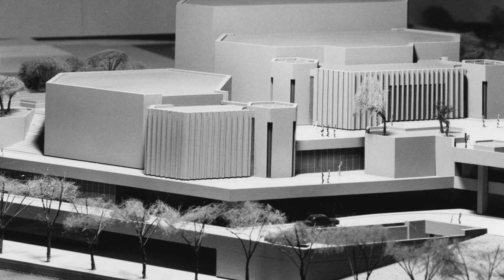A New NAC | Un nouveau CNA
The Honourable John Baird, Minister of Foreign Affairs and M.P. for Ottawa West-Nepean, and the Honourable Shelly Glover, Minister of Canadian Heritage and Official Languages, today announced capital funding of $110.5 million to transform and revitalize the National Arts Centre.

Performed live at the National Arts Centre in September 2013
National Arts Centre Orchestra, conductor Pinchas Zukerman

L’honorable John Baird, ministre des Affaires étrangères et député fédéral d’Ottawa West-Nepean, et l’honorable Shelly Glover, ministre du Patrimoine canadien et des Langues officielles, ont annoncé aujourd’hui l’octroi au Centre national des Arts d’un financement de 110,5 millions de dollars en fonds d’immobilisation pour transformer et revitaliser les installations du Centre national des Arts.

Enregistré devant public au Centre national des Arts en septembre 2013
Orchestre du Centre national des Arts, chef d'orchestre Pinchas Zukerman